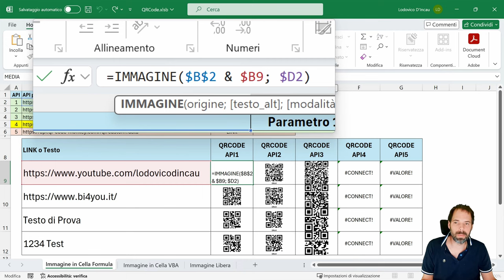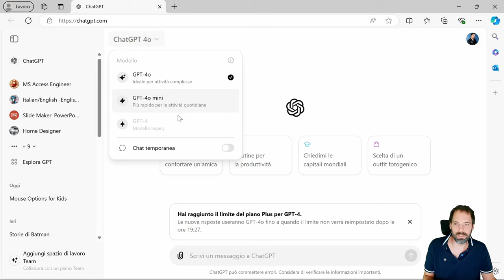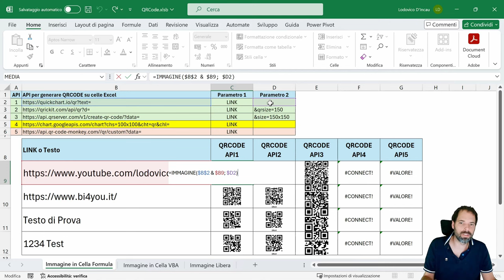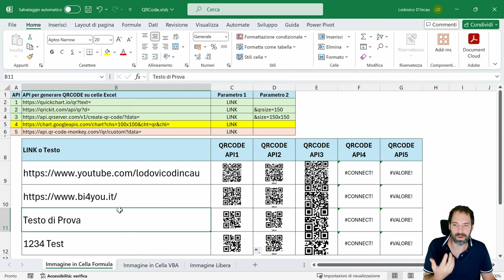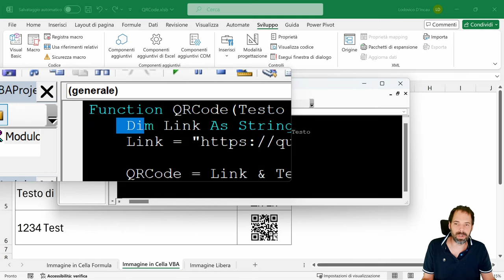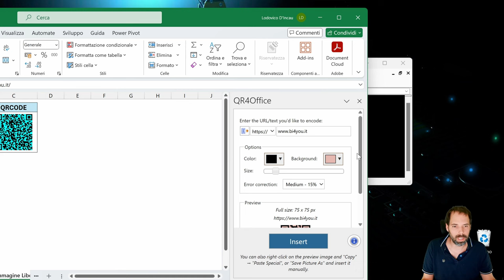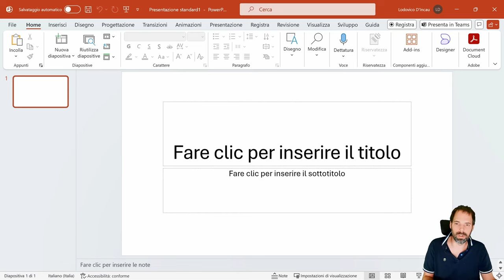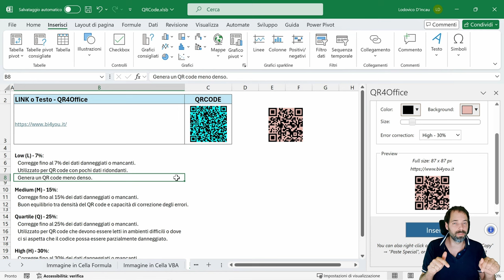Excel - Creare QRCode automaticamente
In questa lezione scopriremo come generare automaticamente dei QRCODE in Excel.

Capitoli della Lezione:
00:00 Introduzione
00:40 QRCODE con API
04:04 QRCODE con funzione VBA
05:57 QRCODE con componente attivo
07:56 Saluti